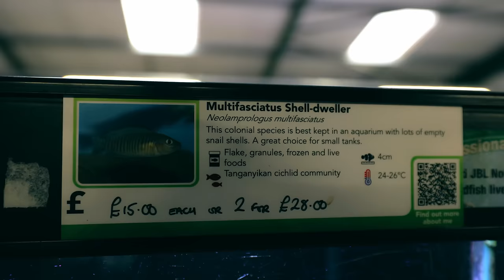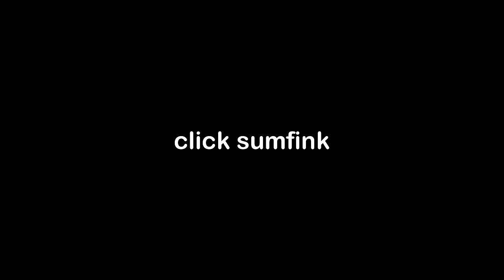Peace Lily Shallow Shell Dwelling Fish Aquarium (Aquascape Tutorial)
LED FLOODLIGHTS: US UK
BOWL AQUARIUMS: US UK

USA consumers purchase API products on Amazon
UK consumers purchase API products on Amazon